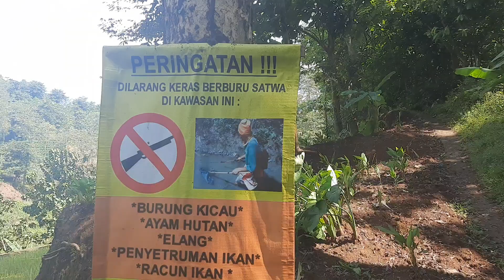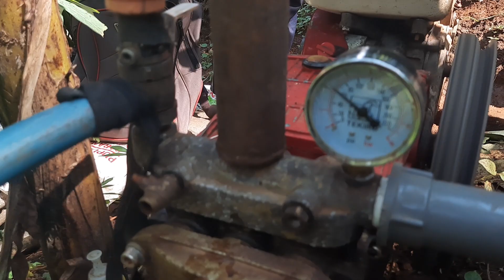Ambil Air Buat Nyiram Alpukat Jarak 80 meter Nanjak Hanya dg Mesin Sanchin Bekas Murah Meriah..!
Dalam vidio ini sy lg mengikuti mas Dito petani muda yg sangat tekun dan pekerja keras,disaat  msk musim kemarau air mulai susah ternyat bs membawa air dari sungai dibawah lembah sedalam 80 mtr dg menggunakan mesin penggerak bekas penggilingan beras dan mesin sanchin bekas cucian motor,dg mesin bekas harga murah tp tanaman bs terselamatkan,mudah2an menjadi Inspirasi buat temen2 semua.salam pertanian dan sukses selalu.trimakasih.